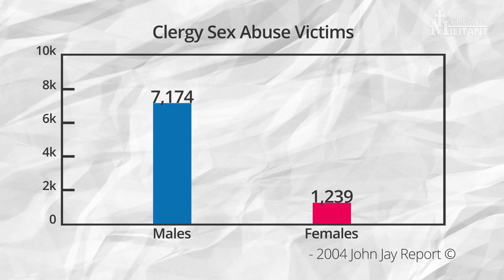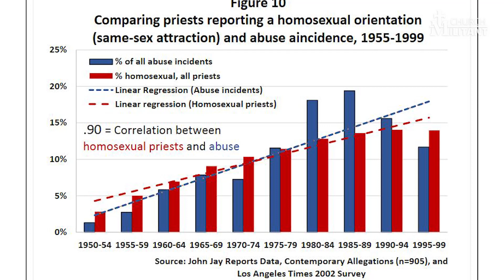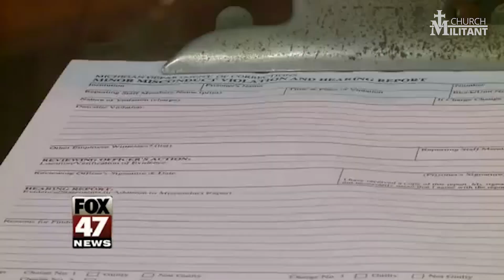INSIDE THE MIND OF A HOMOPREDATOR PRIEST